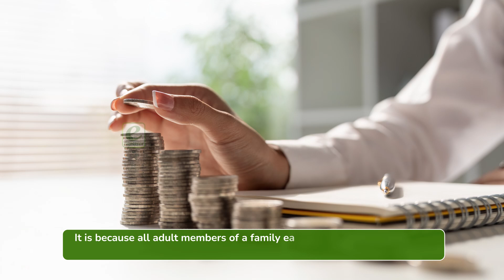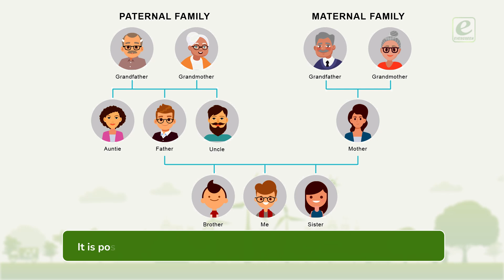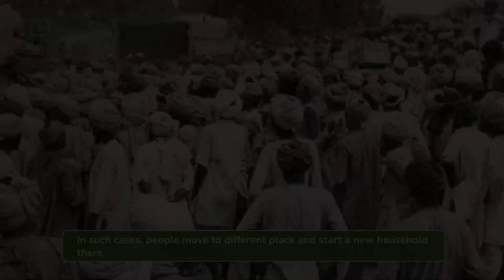Household | EVS - 5| ICONIC | ch-1